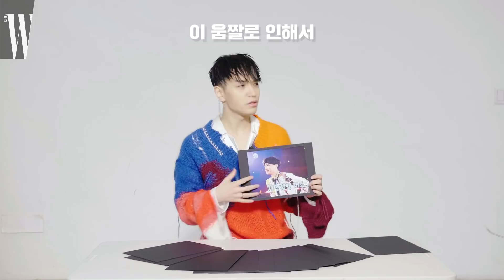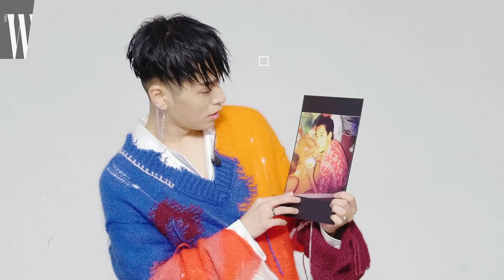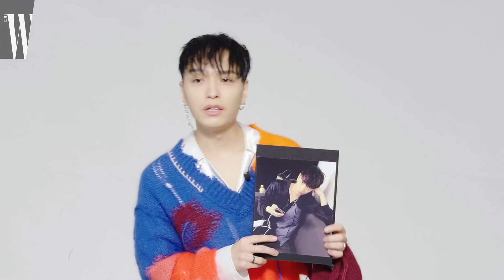쌈디에게 본인의 레전드 짤들을 보여줬을 때 반응은? [W짤터뷰 : 쌈디] by W Korea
솔직담백한 래퍼 쌈디와 함께한 짤터뷰. 그의 과거 사진과 레전드 짤을 가지고 인터뷰를 진행했습니다. 대체 어떤 사진이길래 저렇게 과감하게 던졌을까요? 쌈디의 멋진 화보와 진솔한 인터뷰가 더 궁금하다면? 지금 더블유 닷컴에서 확인하세요!